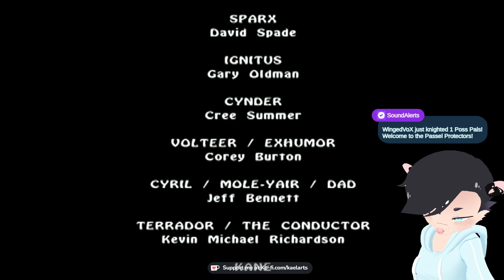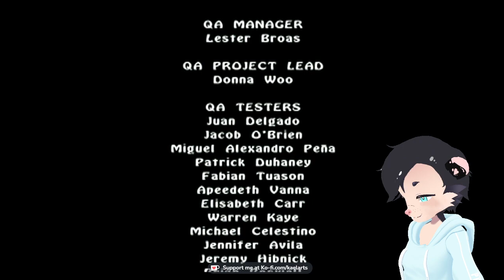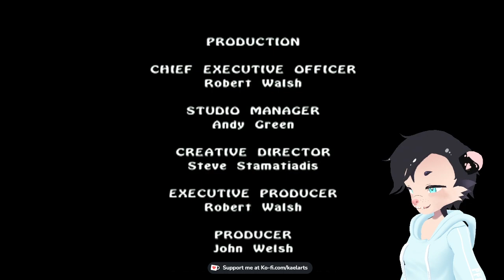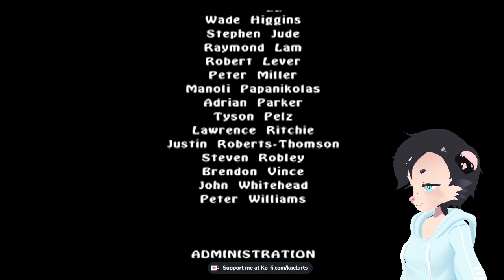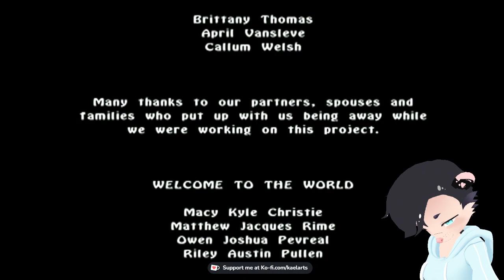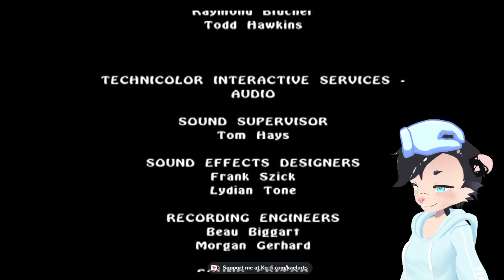Kaelarts Twitch Longplay of Legend of Spyro: A New Beginning on real PS2 Hardware finale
Finale of the long forgotten, and for good reason, Legend of Spyro series on the PS2